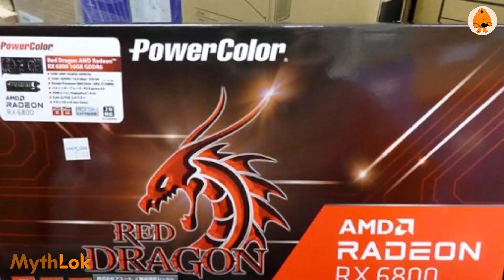Unravelling the TIBETAN thunder dragon DRUK in 7.03 minutes!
Discover the mystical beauty of the tibetan dragon druk in this stunning video! This cultural symbol holds a significant place in Tibetan folklore and is known to represent power, strength, and good luck.

With intricate details and vibrant colors, the Tibetan Dragon Druk is a sight to behold. From its curled horns to its serpentine body, every aspect of this mythical creature is mesmerizing.

In this video, you'll get an up-close look at the Tibetan Dragon Druk, learning about its cultural significance and symbolism. From traditional artwork to contemporary design, the Tibetan Dragon Druk continues to inspire artists and creatives around the world.

Don't miss out on the opportunity to learn more about this fascinating cultural icon. Watch now and let the magic of the Tibetan Dragon Druk captivate you!